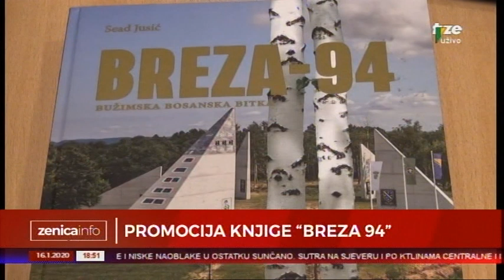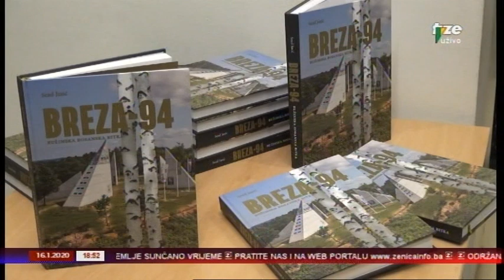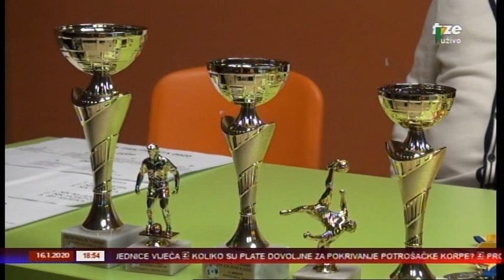ZENICAINFO 16 01 2020